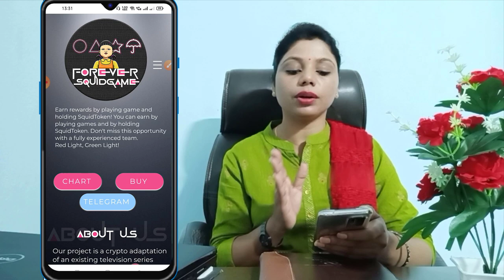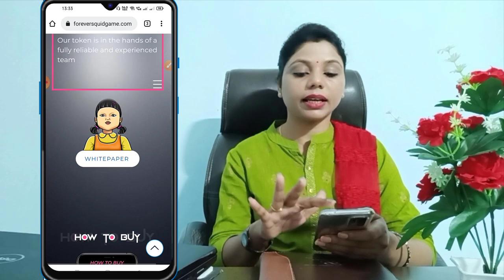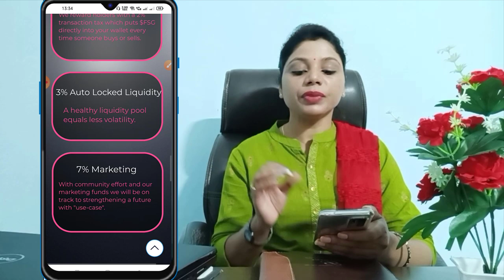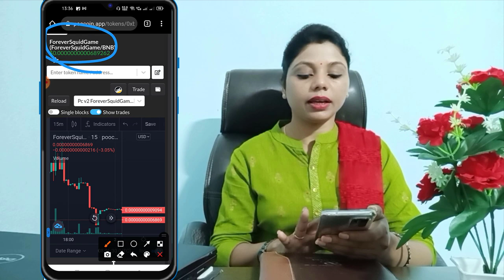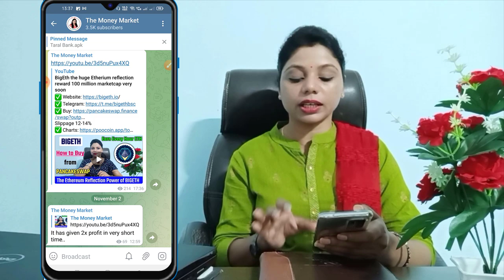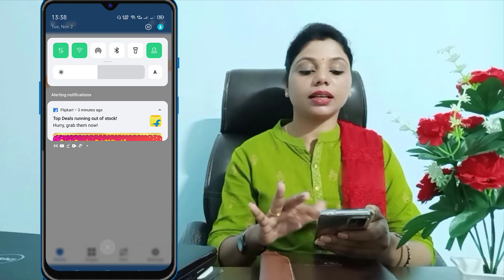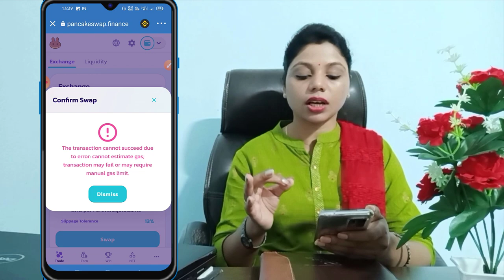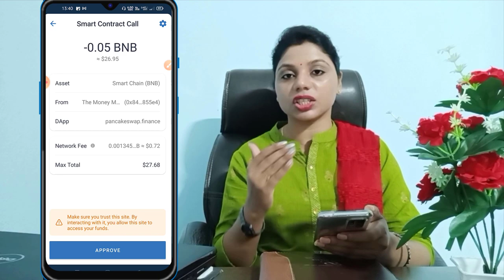Forever Squad Game - Best Gaming Crypto Coin to buy | $FSG Full Detail | 1000x Gaming Crypto Coin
Sun Crypto Exchange Signup Link:-